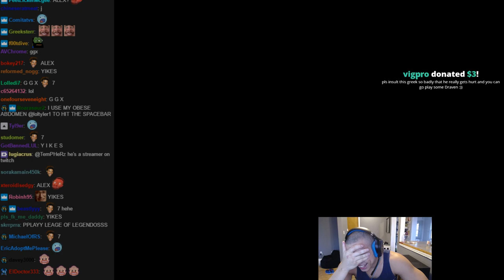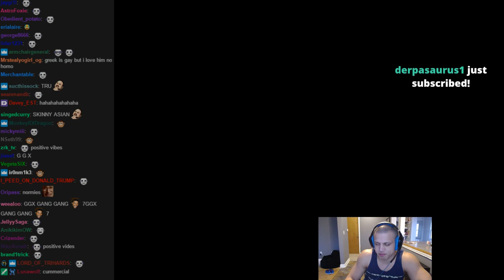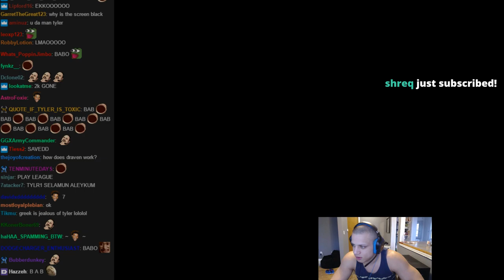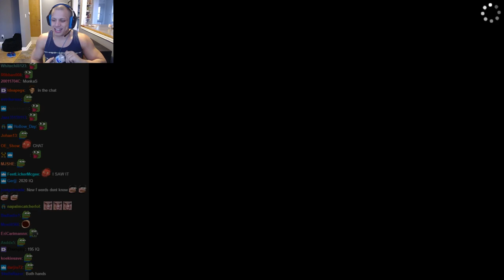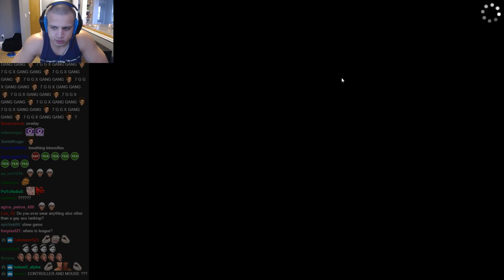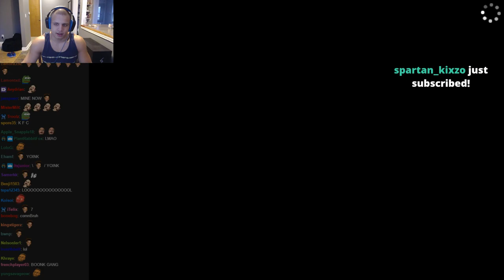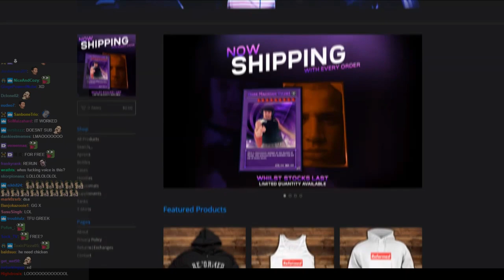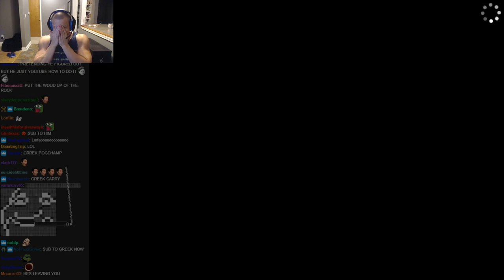Tyler1 & Greek Play Human: Fall Flat [1/2]